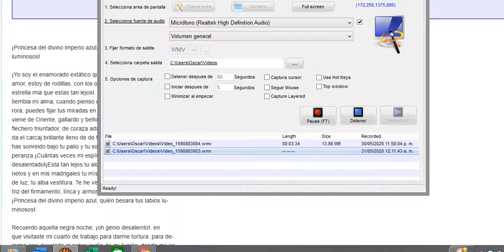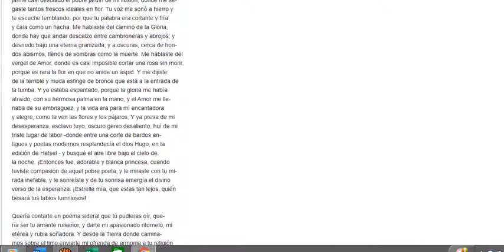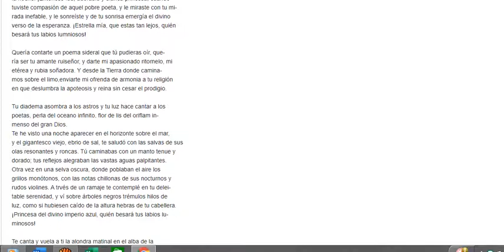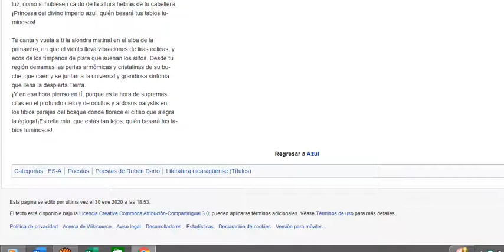a una estrella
apoteosis: Momento culminante y triunfal de una cosa; en especial, parte final, brillante y muy impresionante, de un espectáculo u otro acto.
"los años ochenta fueron la apoteosis del turismo en el sur del país; algunas fiestas acaban con una apoteosis de fuegos artificiales"
2.
Glorificación o ensalzamiento de una persona por parte de una colectividad.
"las apoteosis gloriosas de los santos"
oaristys :amor,silfo:espíritu elemental del aire,Bardo:poeta,oriflama:bandera que se despliega al viento.citiso:flor,egloga:poema